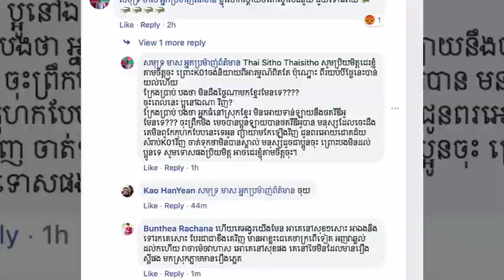ក្រោយពីបុគ្គលិកK01 ហៅនិស្សិតហុង ភារិន សុទ្ធតែ “អាមនុស្សក្រពើ” យប់មិញនេះ K01 ចេញធ្វើរឿងមួយនេះភ្លាមៗ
I.ក្រោយពីបុគ្គលិកK01 ហៅនិស្សិតហុង ភារិន សុទ្ធតែ “អាមនុស្សក្រពើ” យប់មិញនេះ K01 ចេញធ្វើរឿងមួយនេះភ្លាមៗតែម្តង ដោយលោកបាន
II.